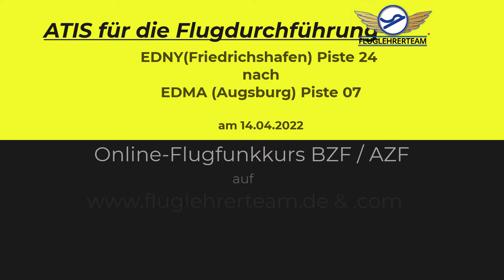ATIS für das Online-Flugfunktraining BZF & AZF am 14.04.2022 auf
- ATIS für den Online-Trainingsflug am 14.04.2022 zum Online-Flugfunkkurs BZF & AZF Flugstrecke: EDNY (Friedrichshafen) Piste 24 nach EDMA (Augsburg) Piste 07 - Online-Livekurs